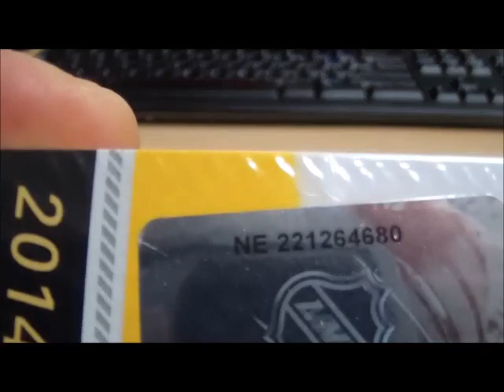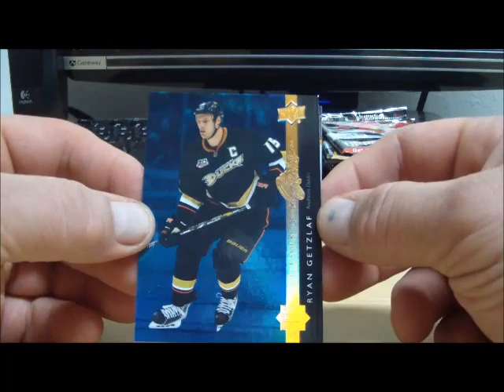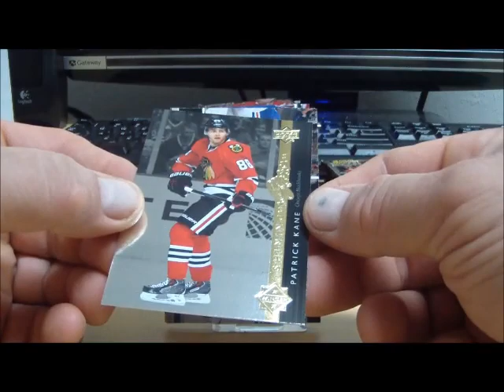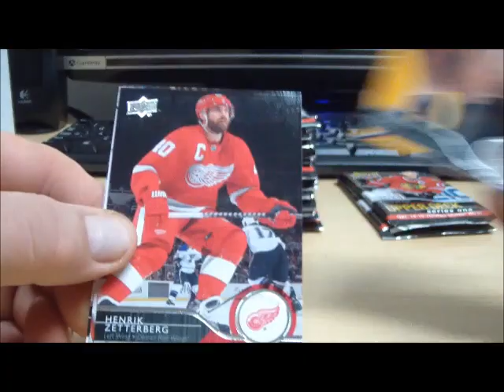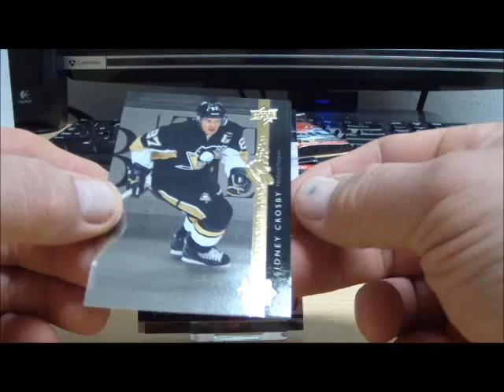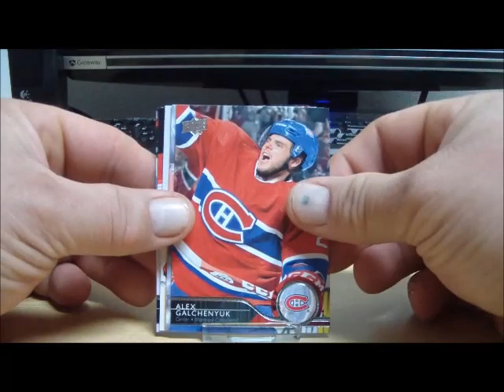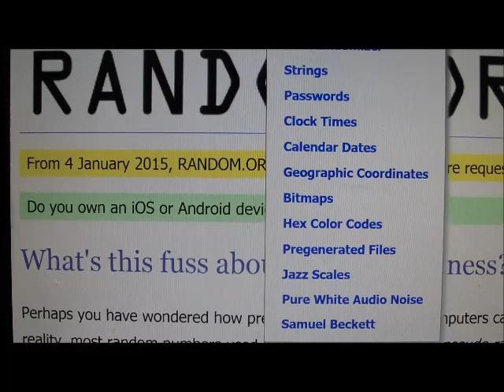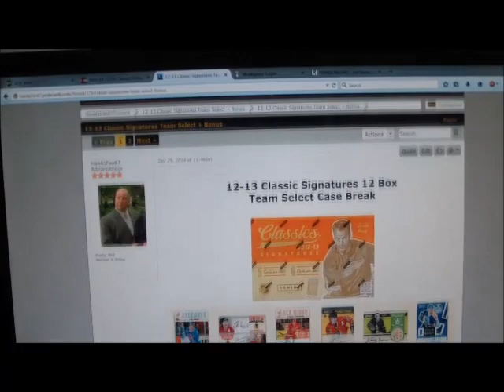Break #490 14-15 Series I Hobby NE 221264680